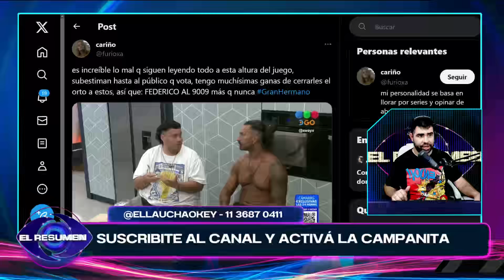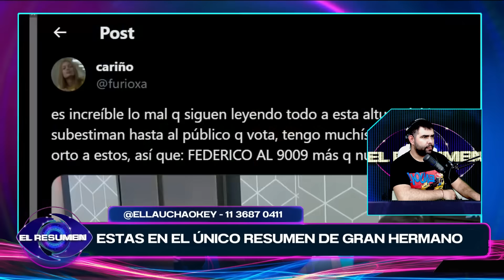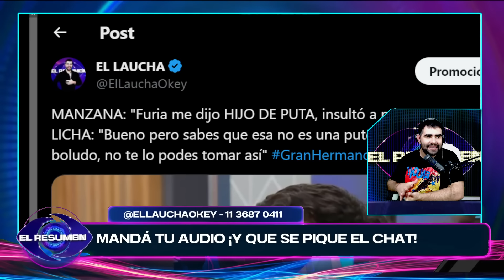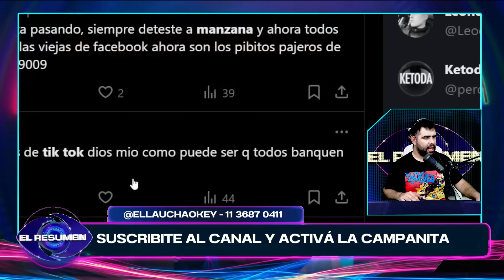SE LE PLANTÓ: Licha NO AGUANTÓ a Manzana y no le tuvo PACIENCIA: "No seas BOLUDO que no es así"